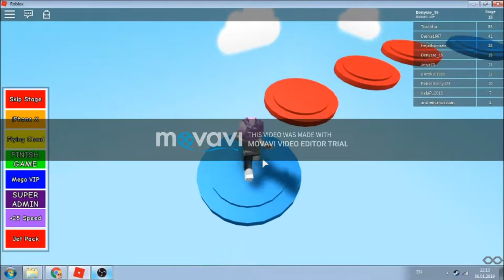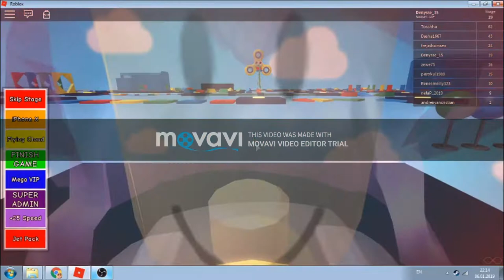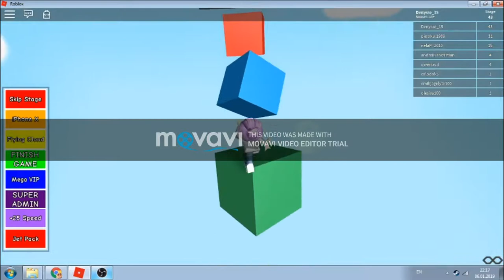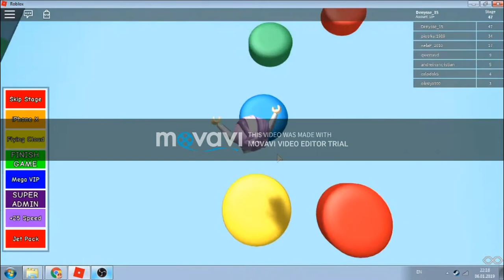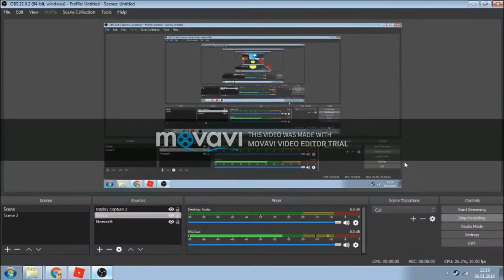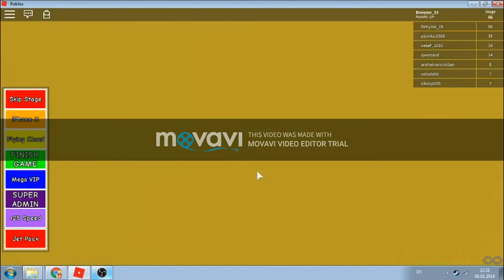Primul videoclip de pe canal!La multi ani de Sf Ion!